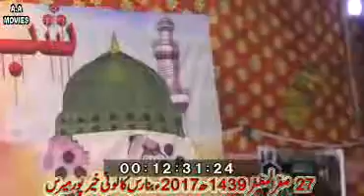Majliss nMolana Muneer Hussain Al Hussaini 2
Majliss Molana Muneer Hussain Al Hussaini 2 Khairpur Mirs Shab-e-Gham pursa Shadat-e- Hazrat Imam-e-Hassan And wafat Rasool-e-Khuza(s.a.w.w) Manjanib Matami Sangat Masoomia Held On 27th Saffar 1439 Hijri 2017 At Muhallah Banaras Collony Khairpur Mirs